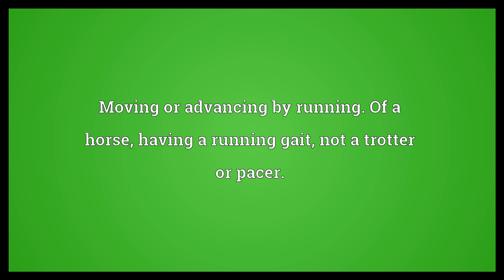Running Meaning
Video shows what running means. Moving or advancing by running.
Of a horse, having a running gait; not a trotter or pacer.. successive; one following the other without break or intervention. Flowing; easy; cursive..  Running Meaning. How to pronounce, definition audio dictionary. How to say running. Powered by MaryTTS, Wiktionary